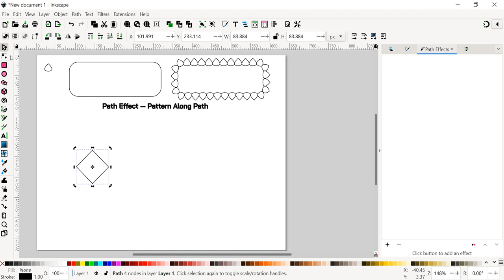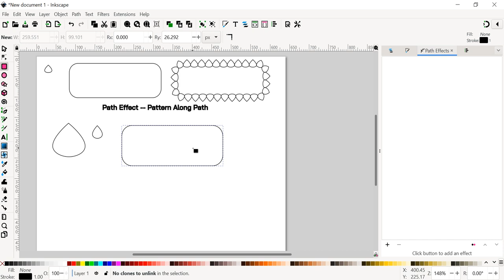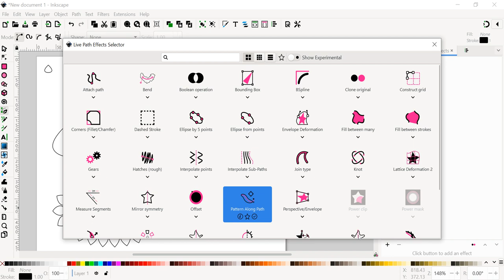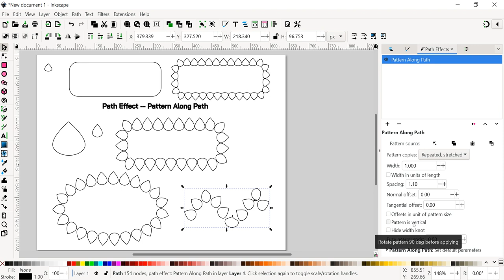กรอบวัตถุง่ายๆ ด้วย Pattern Along Path ใน Inkscape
สร้างกรอบวัตถุง่ายๆ ด้วย Pattern Along Path ใน Inkscape